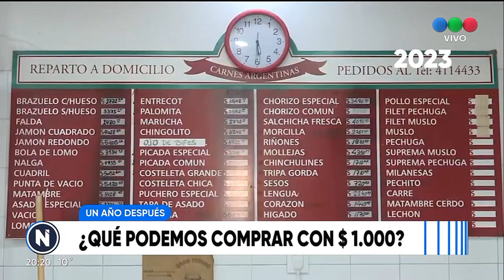¿Qué podemos comprar con $1000 - Telefe Rosario